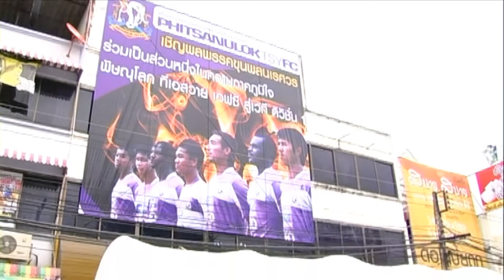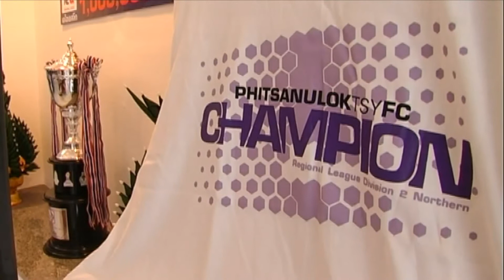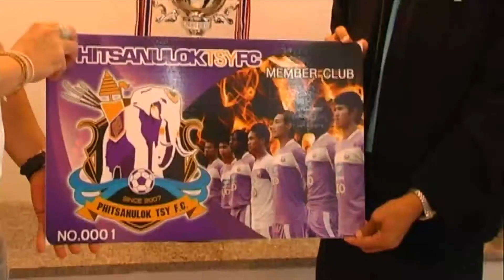ฉลองแชมป์ D2 ภาคเหนือ Phitsanulok TSY Fc 02.mp4